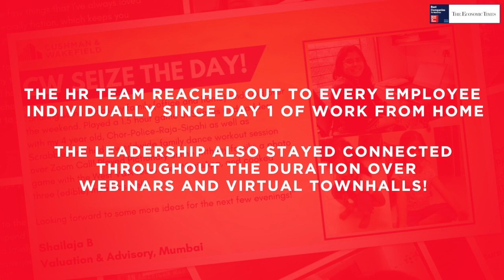Cushman & Wakefield, One of India's Best Companies to Work For 2020.